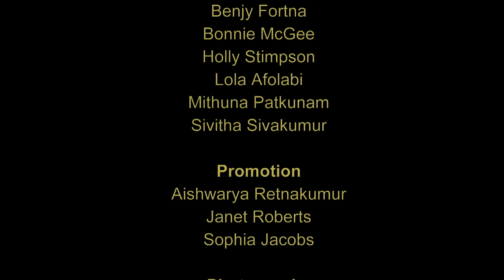IS THERE A CASE FOR FOSSIL FUELS?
How can we get secure supplies of energy that are reliable and affordable? Have we been too hasty in phasing out fossil fuels? Is there still a place for them until a new technology, like nuclear fusion, can easily supply all the energy we need? In this short panel discussion, filmed at the Battle of Ideas Festival in the run up to COP26, the speakers challenge eco doom mongers and put the case for a people first approach.
The speakers are:
Dr Caspar Hewett - Lecturer in Water Group and EuroAquae+, Programme Director, School of Engineering, Newcastle University; Director, The Great Debate
Don Watkins - Author, Free Market Revolution, Equal Is Unfair and I Am Justice
The Chair is Tony Gilland - Teacher of maths and economics; Associate Fellow, Academy of Ideas

With no one paid to edit the exceptional 33 debates filmed entirely by volunteers at the Battle of Ideas Festival 2021, the charity still has to pay its Volunteer centre costs and edit suite overheads. These come to £130 a day. Most people maybe don't know what it takes to get a completed video out, even a simple 1.5 hour debate. To capture, sync, (2 cameras) edit, sound clean, colour correct, add titles, straps & end credits, transcode, export, compress and upload takes a minimum of 2 days for each debate. Thirty-three debates, sixty-six days, that’s £8580 we need to raise, without paying anyone. There's some vital and fascinating debates here, well worth sharing with the world, but to get them completed we need to raise at least this target. Please chip in what you can on our editing appeal